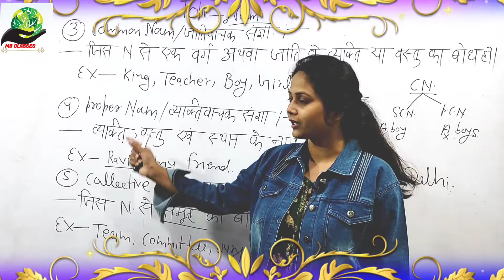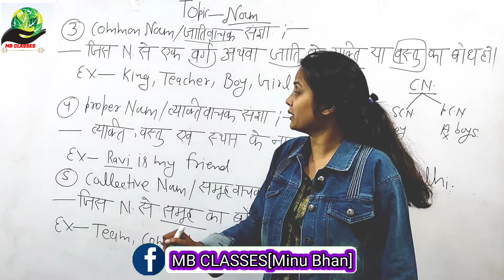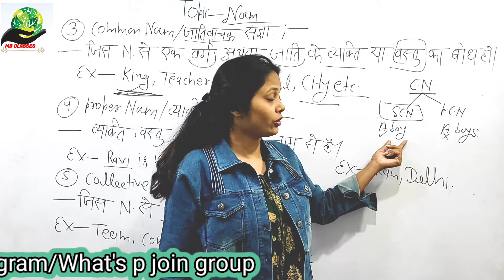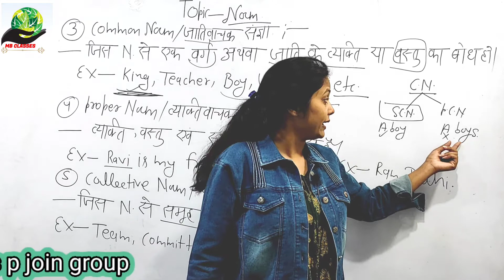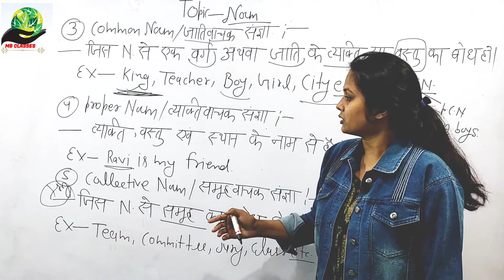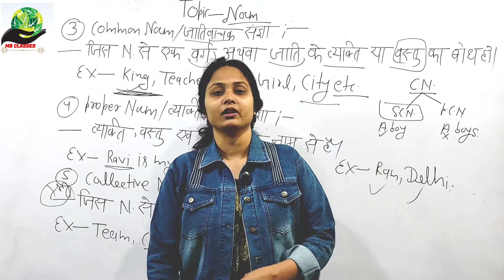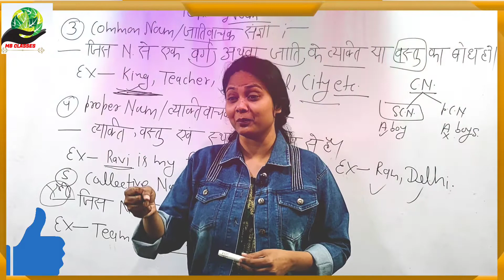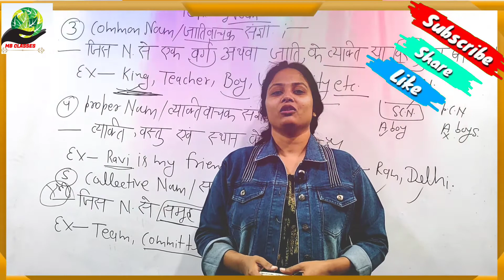Noun English Grammar|Kinds Of Noun |Minoo ma'am||English For UPTET & other Exams|PART-3